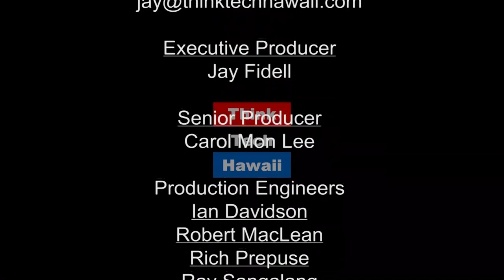Strengthening Consitutionalism and Human Rights In asia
Michael Davis and Jay Fidell talk how Asia and its constituent nations are doing on Human Rights issues and what is likely to happen going forward, as discussed in Michael Davis’ recent article in the Journal of Democracy.